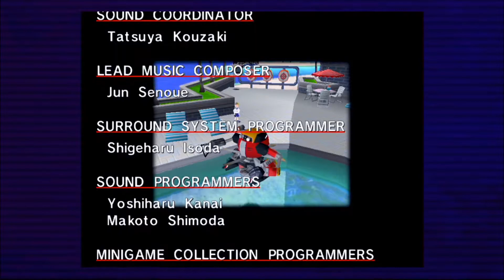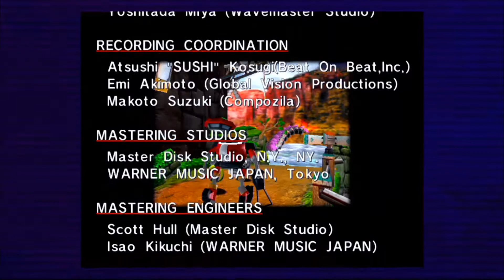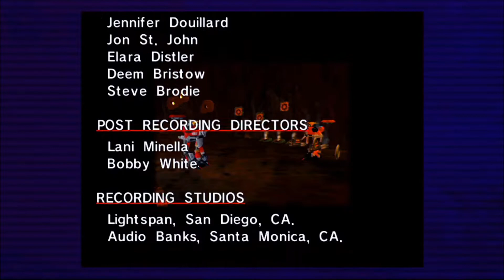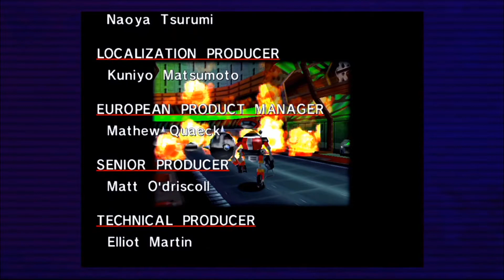TSG Play Through - Sonic Adventure - Ep. 24 - A robot's end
We are back with Episode twenty four of Sonic Adventure!

We are joined once again today by our friends Bulbtastic and Biovenom!
Today we conclude E-102 Gamma's story!
We venture off a destroy the remaining two robot siblings.
The final battle being with E-101 Beta in it's upgraded form!
Such an intense moment where the lives of these poor robots weighs in the balance!

Special thanks to our friends Bulbtastic and BioVenom.
You can find them on Twitter & Instagram: @Bulbtastic & @BioZVenom
And on Twitch: @Bulbtastic & @BioBulbCast

• OC ReMix #98: Legend of Zelda: A Link to the Past 'Dark World' [Dark World] by AmIEviL